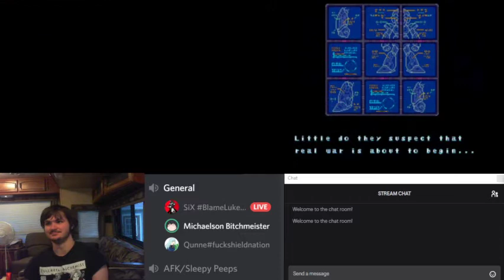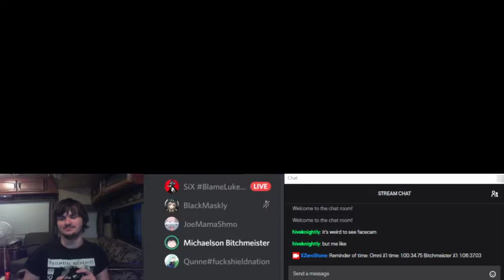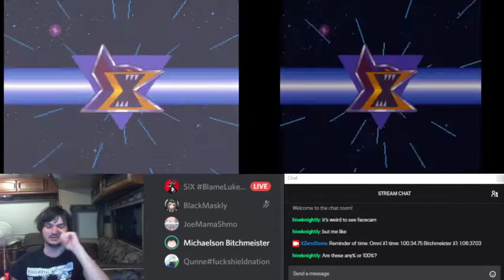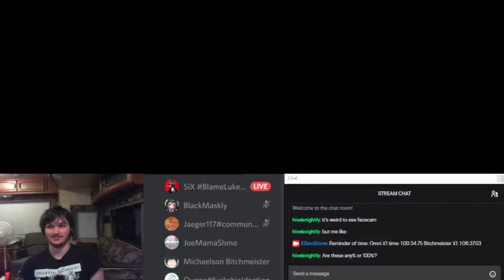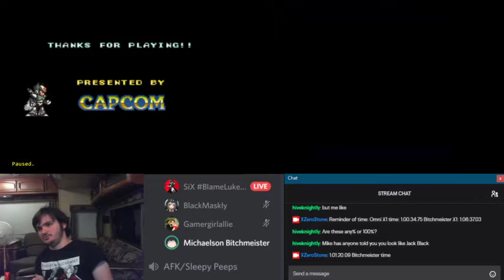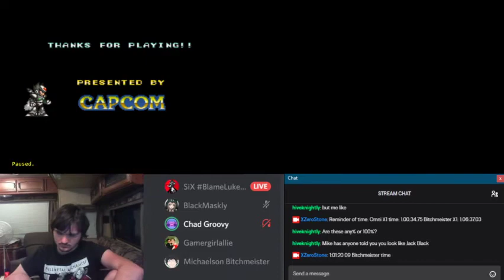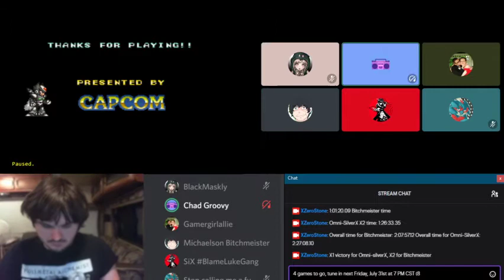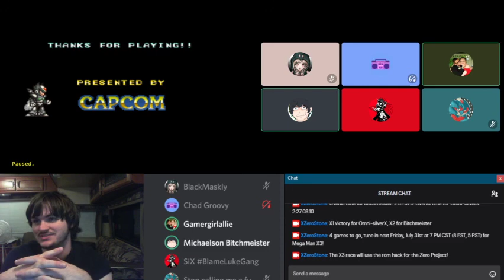Mega Man X2 Race! (B*tchmeister Archives)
An archive I haven't been able to post since I recorded. Just going to post to give reminders of the old Bitchmeister days.

(Not intended for audiences below the age of 13.)